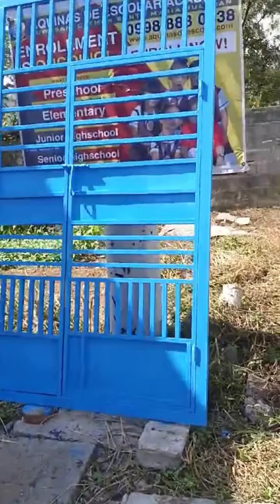SWING DOOR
Still on going project
Quality at matibay...
Thank you so much
For trusting window grills shop
God bless Po...
OPEN SLOT
WE CAN VISIT SITE
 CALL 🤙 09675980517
👉 FREE ESTIMATE
👉 FREE PRIMER
👉 FREE PAINT
👉 FREE INSTALLATION